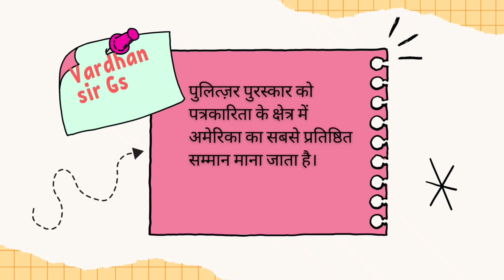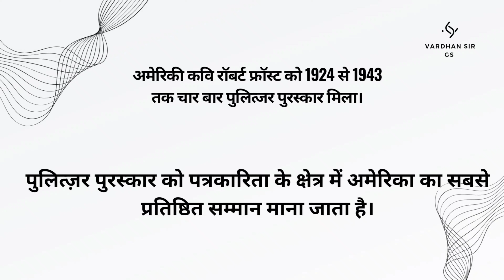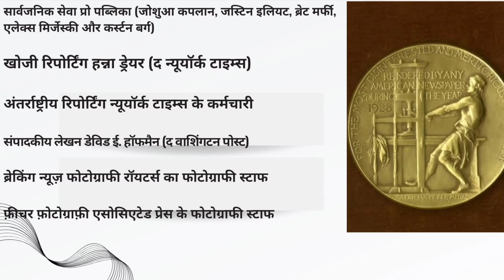pulitzar prize 2024 current news vardhan sir Gs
Vardhan sir gs
Face book harsh baliyan
# up si
upsssc Hindi
up RO ARO
MP SI /ASI
RJ/ SI/ASI
UP TET /CTET
UP POLICE
UP PCS
# UPPS

About
Vardhan sir gs resusearch
Here you will find General knowledge current affair technology and history political issue economic issue computer defence
Indian map social map
Social education video
uppsc uptet up super tet#RET#MP TET HR TET# JK TET